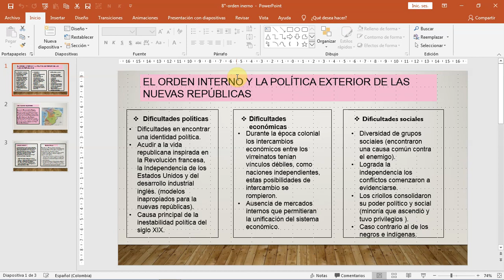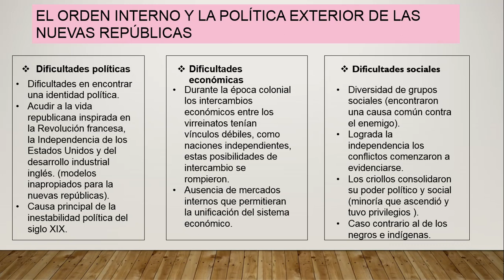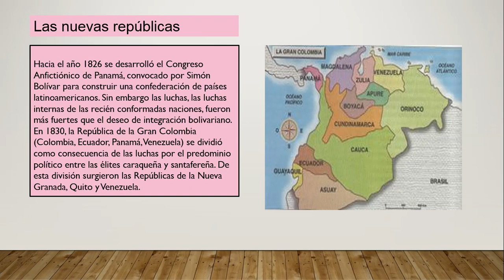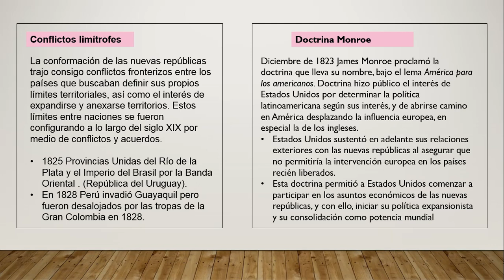Historia VII - Octavo: Orden interno y política exterior de las nuevas repúblicas